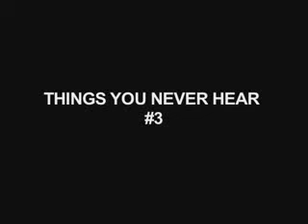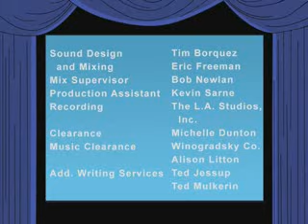Things You Never Hear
this is laugh out loud funny.